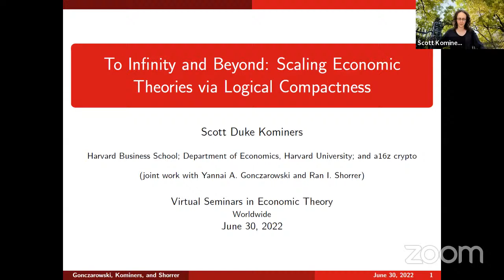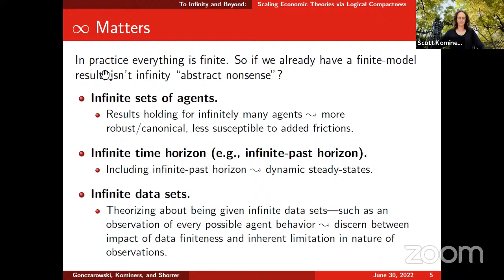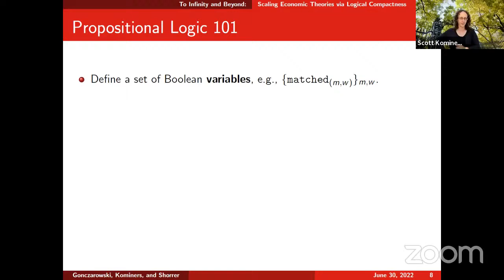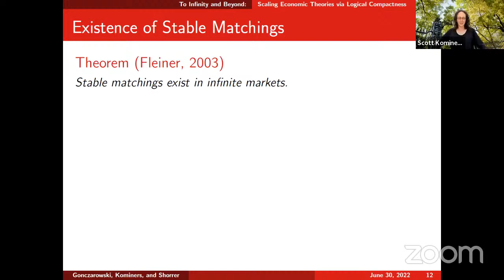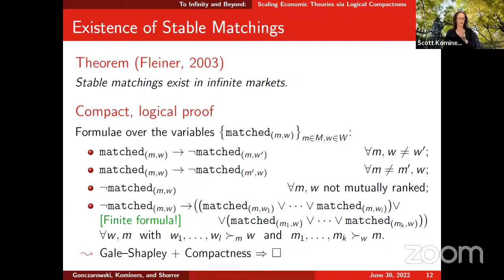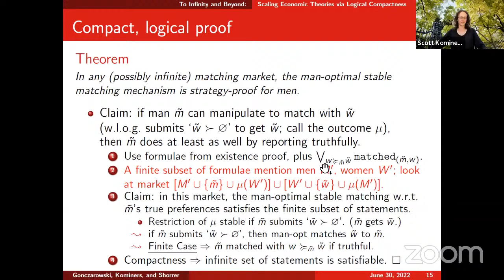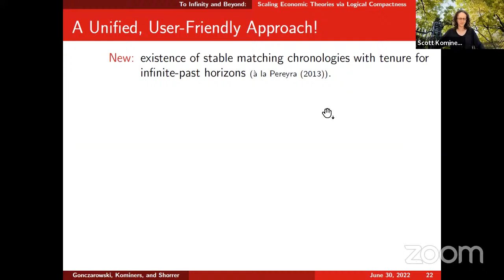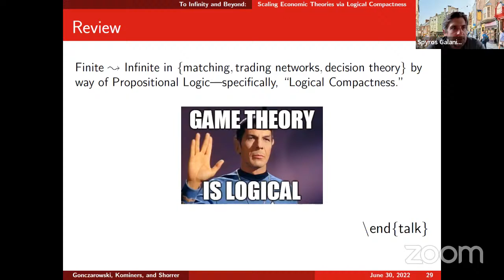30 Jun 2022, Scott Duke Kominers (Harvard)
"To Infinity and Beyond: Scaling Economic Theories via Logical Compactness" (with Yannai Gonczarowski and Ran Shorrer). Guest Panelists: Ben Brooks and Fuhito Kojima.